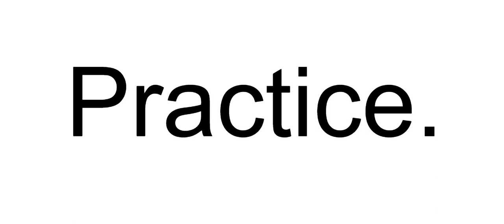"Adagio" clarinet solo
from Adagio and Menuetto